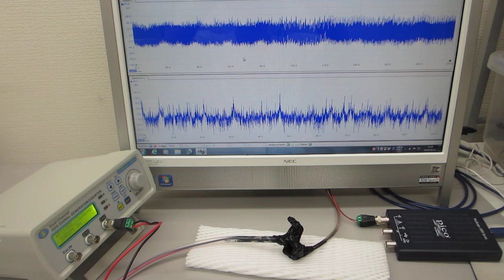超音波による表面弾性波の伝搬特性テスト（超音波システム研究所）